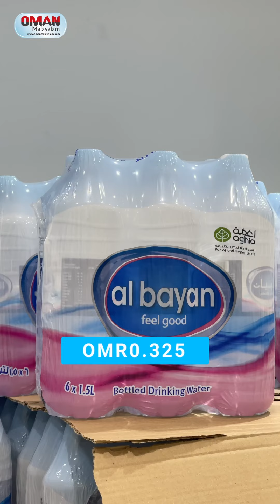മാർക്ക് ആൻഡ്‌ സേവ് റമദാനെ വരവേൽക്കാൻ ഒരുങ്ങി നിൽക്കുന്നു. | Oman Malayalam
കുടിവെള്ളം പാക്കറ്റ് 325 ബൈസ , അരി ,മറ്റ്‌ നിത്യോപയോഗ സാധനങ്ങൾ എല്ലാം മാർച്ച് 6 വരെ പ്രത്യേക ഡിസ്‌കൗണ്ടിൽ നൽകിക്കൊണ്ട് മാർക്ക് ആൻഡ്‌ സേവ് റമദാനെ വരവേൽക്കാൻ ഒരുങ്ങി നിൽക്കുന്നു. എല്ലാ ഔട്ലെറ്റുകളിലും ഈ പ്രൊമോഷൻ ബാധകം

ഒമാനിലെ ഏറ്റവും ആധികാരികമായ പ്രാദേശിക വാർത്തകൾ മലയാളത്തിൽ - ഒമാൻ മലയാളം

|| ANTI-PIRACY WARNING ||